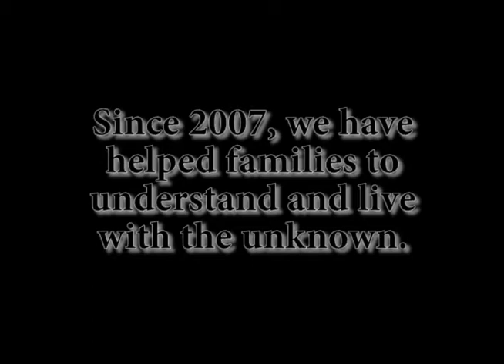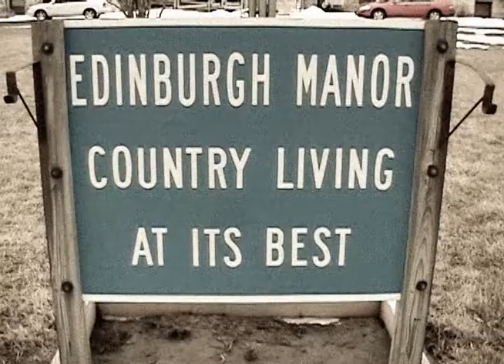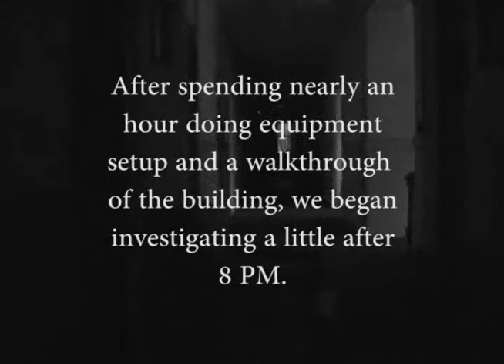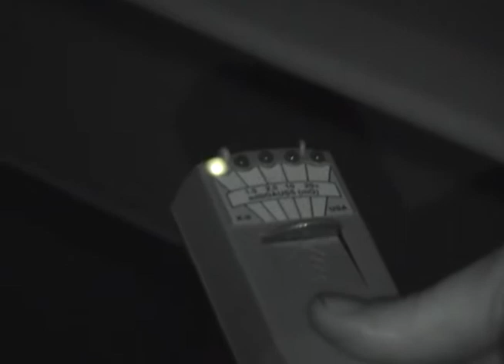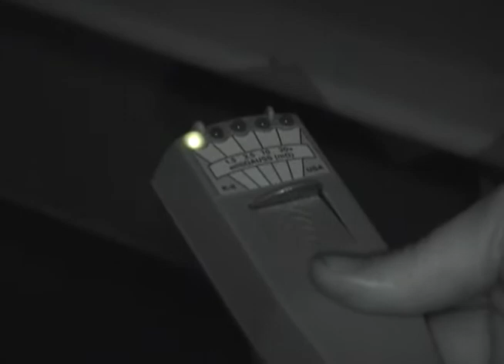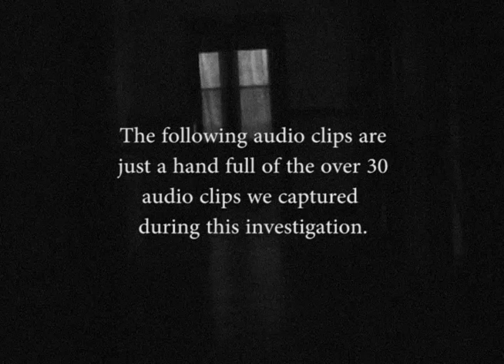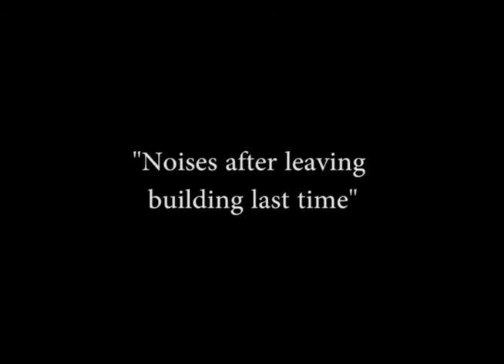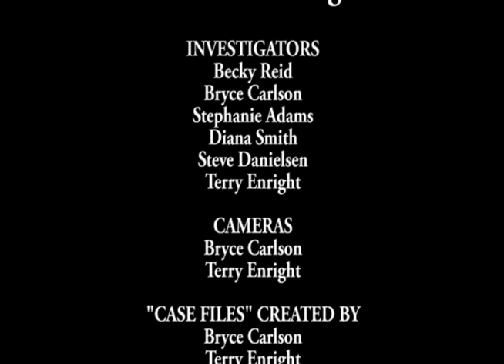Mississippi Valley Paranormal Case Files #2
Edinburgh Manor
Scotch Grove, IA

This is the second episode of the web series "Case Files", chronicling the investigations of Mississippi Valley Paranormal.